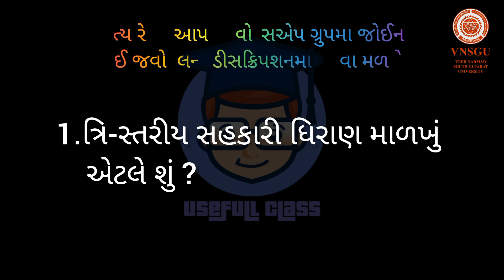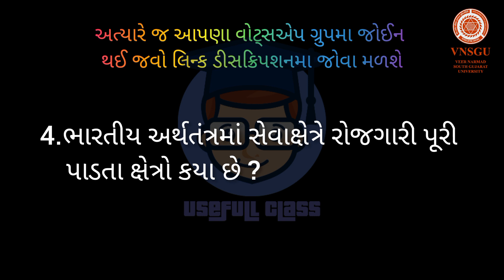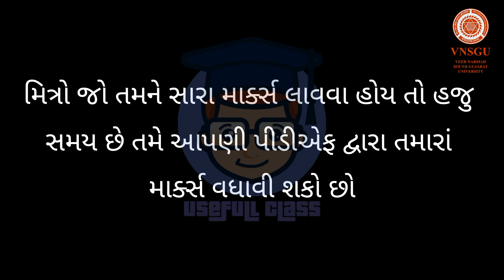T.Y.B.COM SEM 6 INDIAN ECONOMY MOST IMP QUESTION G.M. VNSGU EXAMINATION 2023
મિત્રો તમારાં ભાઈ બહેન જે કોલેજમા ભણતા હોય તેમના સુધી આપણી ચેનલ જરૂર મોકલજો અને તમારાં મોટા ભાઈ બહેન જે GPSC , UPSC , TALATI ની તૈયારી કરતા હોય તેમના માટે આપણે એક નવું યૂટ્યૂબ ચેનલ બનાવ્યું છે તેને સબસ્ક્રાઈબ કરવાનું ભૂલતા નહીં .

🟢 USEFULL CLASS ON WHATSAPP GROUP'S

‼️  RIGI GROUP'S  !!

ગ્રુપ જોઈન કરતા પહેલા કોઈ સવાલ હોય તો અમને પુછવા માટે હિચકાશો નહીં 🙏😊